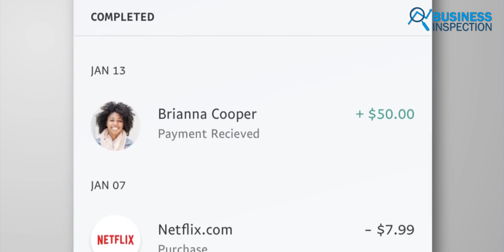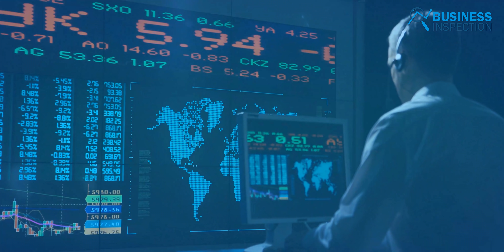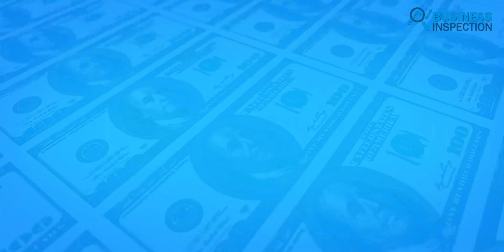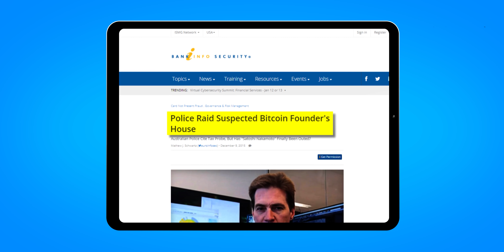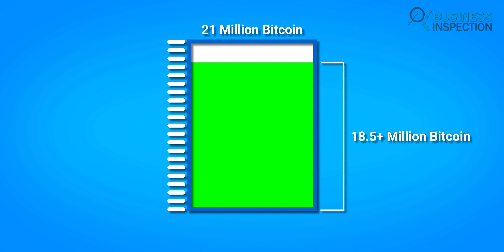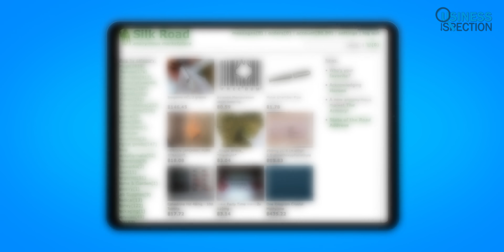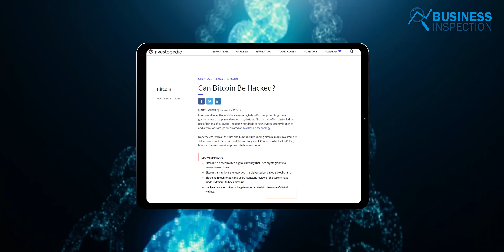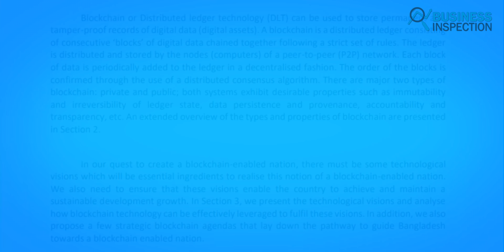বিটকয়েন কী ও এর ইতিহাস | History of Bitcoin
Bitcoin, the world’s first-ever and most popular cryptocurrency. Created based on blockchain technology, Bitcoin is the most secure form of digital currency that also grants its users anonymity. Invented in 2008 by an unknown person or group of people using the name Satoshi Nakamoto, Bitcoin is becoming more of a mainstream medium for transactions. Today’s video is about what is Bitcoin & it’s History.
Video Sections:
0:00 - Introduction
0:53 - What is Cryptocurrency?
2:18 - How Cryptocurrency Works?
4:23 - History of Bitcoin
11:49 - Cryptocurrency in Bangladesh